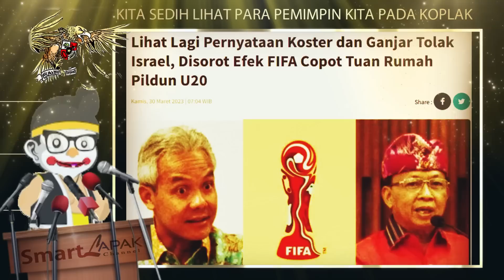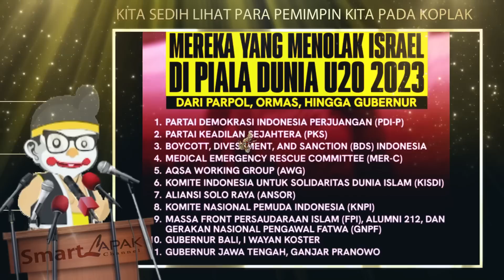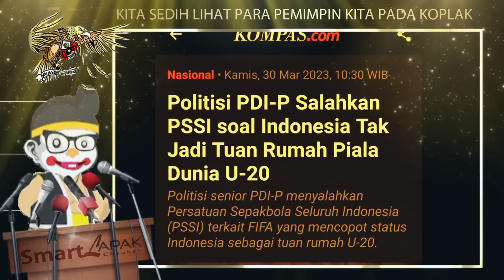Connie Rahakundini Buktikan Mereka Telah Goblokin Rakyat hingga FiFA Copot Tuan Rumah Pildun U20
Dr. Connie Rahakundini Bakrie memberikan bukti Pernyataan Koster dan Ganjar Tolak Israel, menjadi sorotan FIFA untuk Copot Tuan Rumah Piala dunia U20 2023 di indonesia.

SmartLapak Channel berperan sebagai Suara Jatidiri Bangsa yang berusaha memberikan Informasi Edukasi pada para Elite dan Rakyat agar menjadi manusia indonesia yang Unggul berpikir Cerdas, Jujur, Objektif, Moderat, ber-etika, berdaya kritis dan mencintai Budaya Nusantara Pancasila.

Tujuan Channel SmartLapak agar Seluruh Rakyat indonesia dapa terus Menerapkan Nilai-nilai Pancasila dan Tidak Pernah Lelah Mencintai Budaya Nusantara. Karena dengan Pancasila:

- Yang Ber-ketuhanan Yang Maha Esa, maka bangsa Indonesai berdiri dan naik kelangit menghadap kepada Tuhan Yang Maha Esa dan turun kebumi
- Untuk Menerapkan nilai-nilai kemanusian yang adil dan beradap,
- Serta memperkuat nilai Persatuan dan Kesatuan Bangsa Indonesia
- Sehingga Wujud Nyata kerakyatan yang dipimpin oleh hikmat kebijaksanaan dalam permusyawaratan dan perwakilan dapat membantu menyelesaikan setiap masalah yang kita hadapi.
- Dalam Rangka Mencapai keadilan sosial bagi seluruh rakyat Indonesia Menjadi NYATA DAN BUKAN HANYA TUJUAN SEMU SAJA.